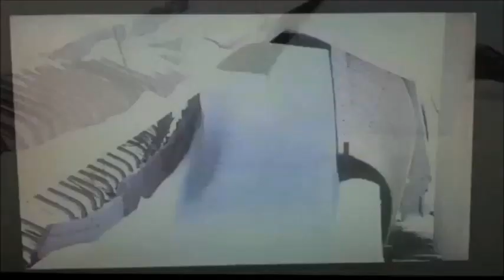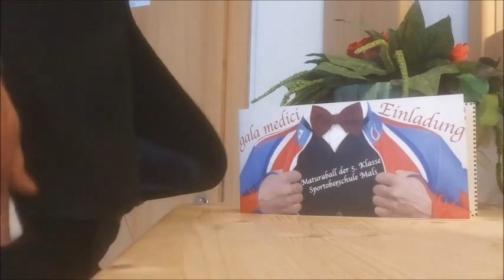Gala Medici 2014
Die 5. Klasse der Sportoberschule Mals feiert am 10 Mai ihren Maturaball in der Th Mals

The Offspring The Kids Aren't Alright
Plastic Bertrand Ca Plane pour Moi